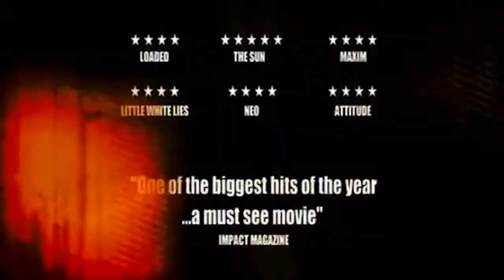The Chaser ( 추격자) - drama - krimi - 2008 - trailer